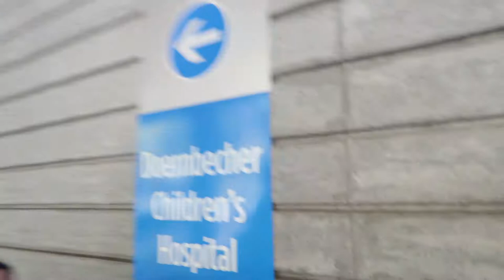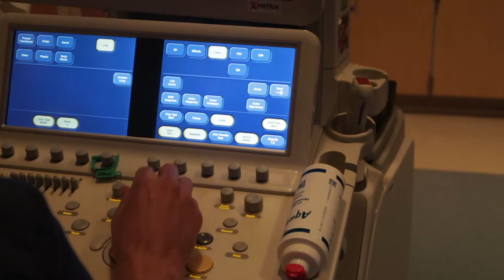That One Day Our Cat Got High// TJ got his FINAL Echocardiogram!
Our cat broke into a box and stole a bag of catnip! TJ had his last echocardiogram and his heart has been cleared for good! SO exciting! Josiah and Kim got pneumonia! Mac takes the boys to a new park!